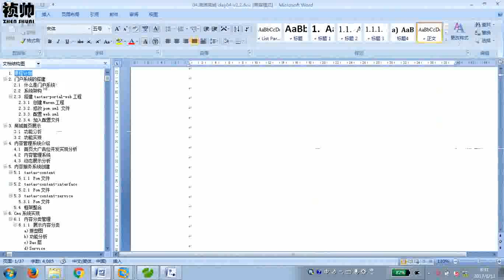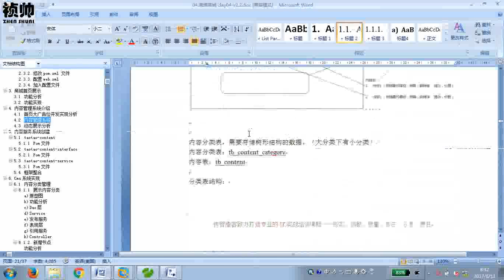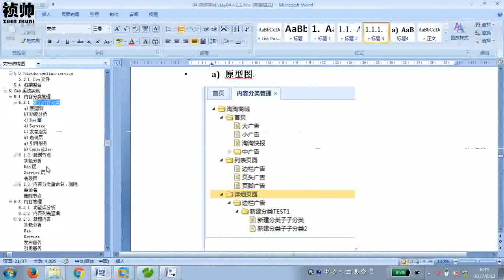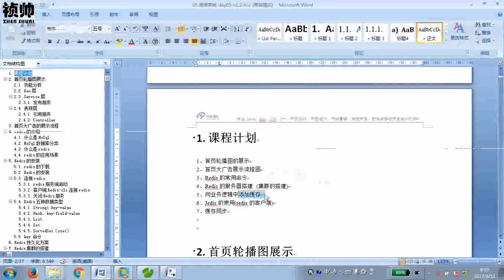7-01 课程计划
第八节：SpringMVC+企业案例+SSM分布式案例，同学们可以去播放列表查看
01-JavaSE知识(学习27天)
课件及源码下载地址：
提取码：9uhe
02-Web前端知识(学习5天)
提取码: mhdj
03-MySql数据库与JDBC(学习3天)
提取码: fh4s
04-JavaWeb知识(学习12天)
提取码: hjtk
05-JavaWeb企业实战项目(学习6天)
提取码: rkqa
06-Hibernate框架(学习4天)
提取码: 5msk
07-Struts2框架(学习4天）
提取码: 6d33
08-Spring框架(学习4天)
提取码: cex8
09-SSH企业案例_CRM-客户管理系统(6天)
提取码：ouzb
10-Oracle数据库(学习4天)
提取码：zg2t
11-Maven(学习2天)
提取码：7ua9
12-SSH企业案例2_ERP_项目整合(学习15天)
提取码：p2gs
13-Mybatis(学习2天)
提取码：0wxg
14-SpringMVC(学习2天)
提取码：t5r3
15-SSM企业案例-客户管理系统(学习1天)
提取码：hoec
16-SSM分布式案例-互联网商城(学习14天)
提取码：19nq
17品优购电商系统开发